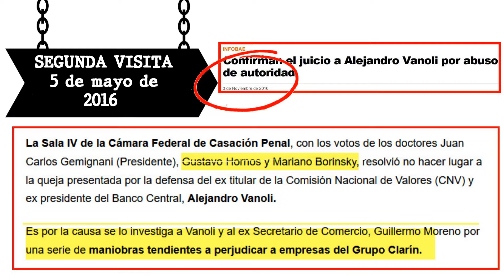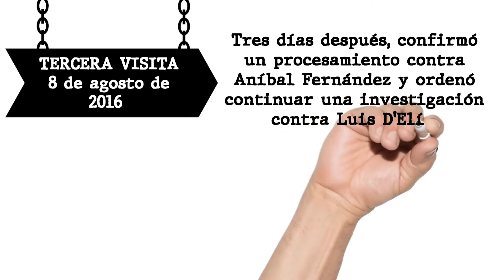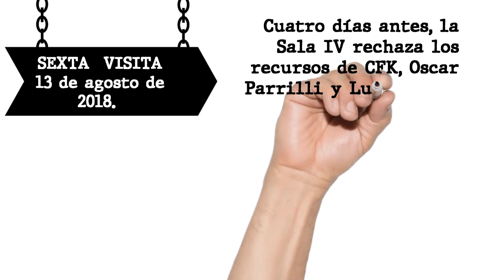LAWFARE INTACTO EL JUEZ GUSTAVO HORNOS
Para intentar entender la trama.
Para la llamada Causa Vialidad o Obra Pública, - cualquier eventual condena en este juicio de las rutas de Santa Cruz -, llegará a la Cámara de Casación: ahí la esperan a CFK los jueces visistadores de la Casa Rosada y Olivos --pese a que fueron recusados-- Gustavo Hornos y Mariano Borinsky, además de otro designado llamado Javier Carbajo, designado por el macrismo en ese cargo, tras quedar lejos en el concurso.